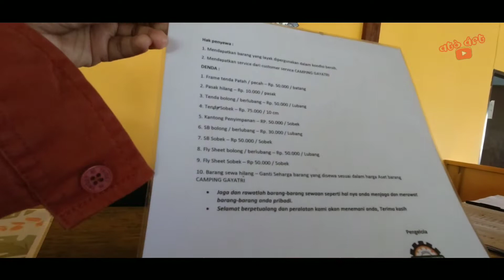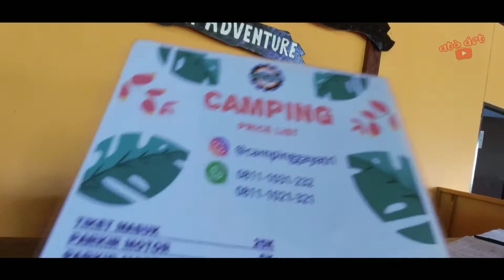GAYATRI MOUNTAIN ADVENTURE CAMP | Tempat camping keren daerah puncak bogor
Rekomendasi buat kalian yang ingin camping tapi tidak jauh dari kota jakarta kalian bisa datang ke Gayatri mountain adventure camp yang berada di daerah puncak tepatnya di citeko,bogor,jawa barat.
Terimakasih buat kalian yang sudah menonton video ini semoga menghibur dan bermanfaat buat kita semua terutama bagi kalian yang sedang mencari tempat refreshing dengan suasana alam yang damai.

Salam lestari.